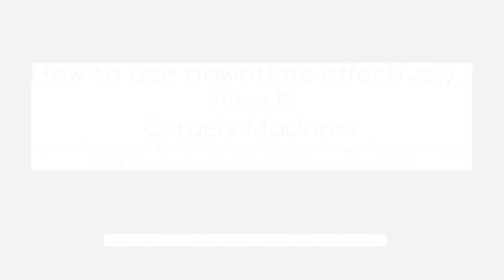Downtime Video 12: Gergely Madaras